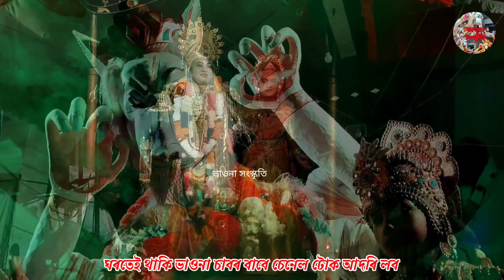vauna কল্যাণী শংকৰী কৃষ্টি বিকাশ কেন্দ্ৰ ৰ নৃসিংহ মূৰাৰী ভাওনা প্ৰদৰ্শন 🙏 প্ৰথম খণ্ড ❤️ ভাওনা🙏❤️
vauna কল্যাণী শংকৰী কৃষ্টি বিকাশ কেন্দ্ৰ ৰ নৃসিংহ মূৰাৰী ভাওনা প্ৰদৰ্শন 🙏 প্ৰথম খণ্ড ❤️

vauna
assamese vauna
vauna video
bhauna
vauna probekh
vauna jorhat
vawna
vauna narod
vaona
vaunas
vauna of assam
vauna samaroh
vauna 2021
vauna geet
vauna judha
vauna premi
assamese vauna competition
jorhat vauna
majuli vauna
vauna assamese
sinatoli vauna
asomiya vauna sanskriti
assamese bhauna
jorhat vauna video
vauna competition
new vauna
vauna pdf
hihu vauna
vauna 2022
best vauna
vauna song
vauna assam
vauna status

ভাওনা
অসমীয়া ভাওনা
ভাওনা সংস্কৃতি
শিশু ভাওনা
অসমীয়া ভাওনা সংস্কৃতি
অসমীয়া ভাওনা
সম্পূৰ্ণ ভাওনা
ভাওনা সমাৰোহ
ভাওনা যুদ্ধ,মহিলা ভাওনা
ভাইৰেল ভাওনা
jorhat ভাওনা
আমগুৰিৰ ভাওনা
বৰসবাহ ভাওনা
ভাওনা video
ভাওনা সংস্কৃতি
মণিকাঞ্চন ভাওনা দল
ভাওনা নাৰদত বিতুপন
বিপ্ৰ দামোদৰ ভাওনা
নৃসিংহ মূৰাৰী ভাওনা
ভাওনা আৰম্ভণি শ্লোক
নৃসিংহ মুৰাৰী ভাওনা
ভাওনা প্ৰতিযোগিতা
যোৰহাট ভাওনা সংস্কৃতি
অসমীয়া সংস্কৃতি ভাওনা
ভাওনাৰ আৰম্ভণি গীত

ভাওনা,নৃসিংহ মূৰাৰী ভাওনা
নৃসিংহ মূৰাৰী সম্পূৰ্ণ ভাওনা
নৃসিংহ মূৰাৰী
অসমীয়া ভাওনা
নৃসিংহ যাত্ৰা
নৃসিংহ,নৃসিংহ দৰ্শন
মাজুলী ভাওনা
ভাওনা 2020
2021 ভাওনা
শিশু ভাওনা
ভাওনা যুদ্ধ
অসমীয়া ভাওনা
ভাওনা প্ৰতিযোগিতা
অসমীয়া ভাওনা যুদ্ধ
দ্বিপেন দত্ত ভাওনা
#vauna নৃসিংহ মূৰাৰী ভাওনা 🙏🙏 শিশু শিল্পী দ্বাৰা ❤️❤️ দিতি মোৰ ভাগিন 🙏🙏ভাওনা broklendboy vauna 🙏,নাট